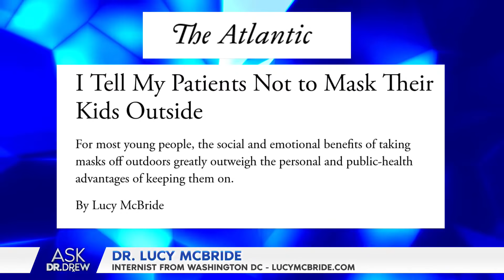The Mental Health Impact of Masking & Quarantining Children: Dr. Lucy McBride on Ask Dr. Drew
Dr. Lucy McBride is a practicing internist in Washington, D.C., who believes that mental and physical health are inseparable. During the pandemic, Dr. McBride has become a trusted source of information through a COVID-19 newsletter she launched in March 2020. More than 16,000 people now subscribe for real-time, fact-based information, advice and commentary, delivered with a dose of humor and real-world awareness to help them mitigate COVID risks, better understand evolving public health recommendations, and manage their physical and mental health in tandem.
Dr. McBride is a frequent media guest and regular contributor to The Atlantic. Her goal is to help people make sense of the news, reduce the stigma around mental health, and provide guidance on improving health from the inside out.
Dr. McBride graduated from Princeton University and attended Harvard Medical School. She did her medical training at the Johns Hopkins Hospital. A native Washingtonian, she is married with three teenage kids.